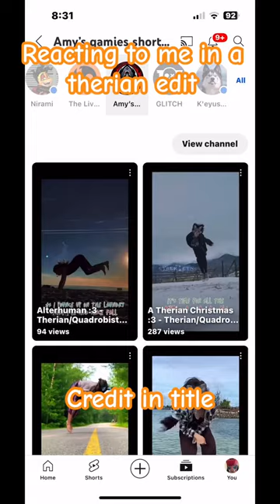thank you so much